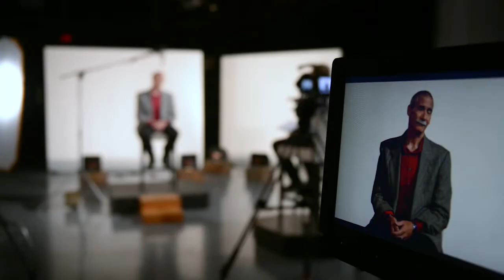PATRICK SHEA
After a divorce and depression caused him to turn to alcohol, Pat said “enough is enough” one day. He remembered he had a bible and started reading it. He eventually gave his life to Jesus after starting to attend church with a few friends. This is his story.